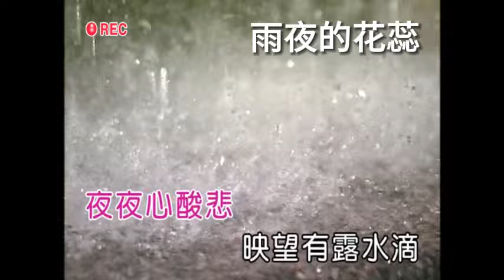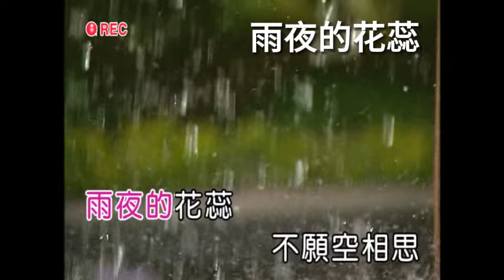雨夜的花蕊 陳錦嫦